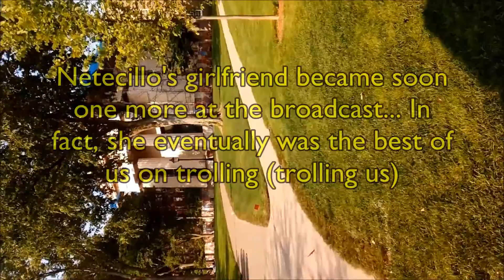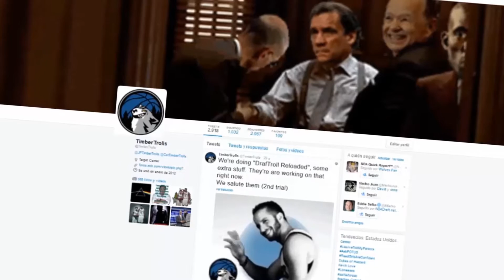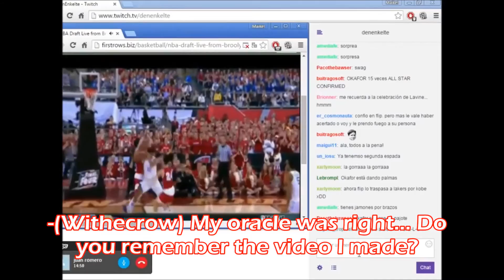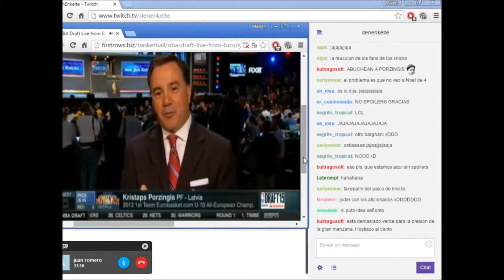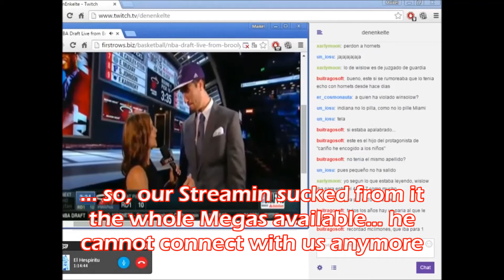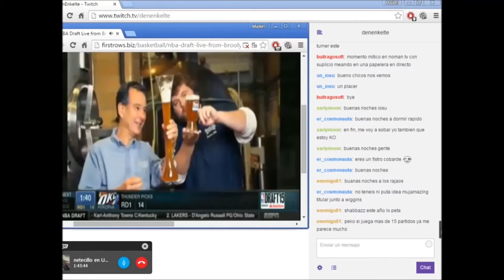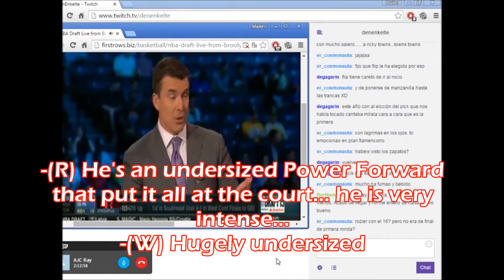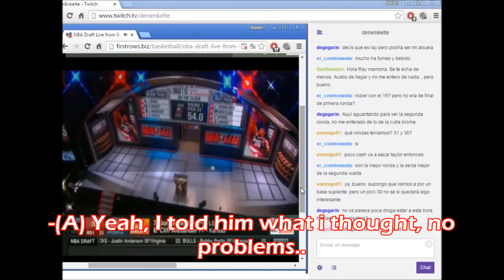Draftroll Reloaded English Remix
English-friendly version of DrafTroll Reloaded 2015. Interviews with Minnesotan journalists Alex Conover and Zachary Bennett